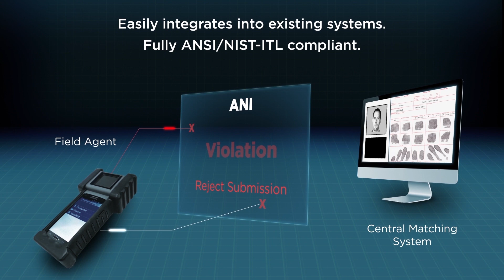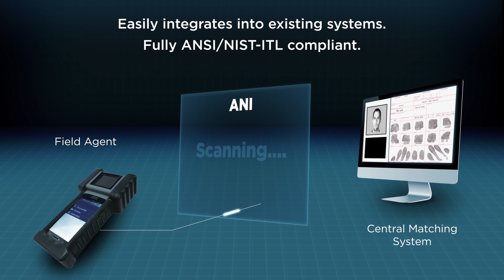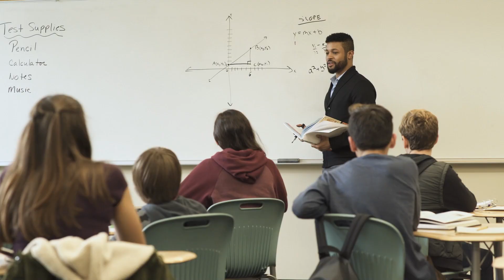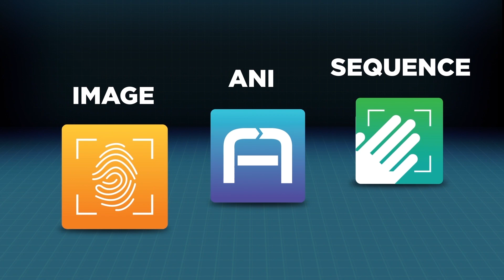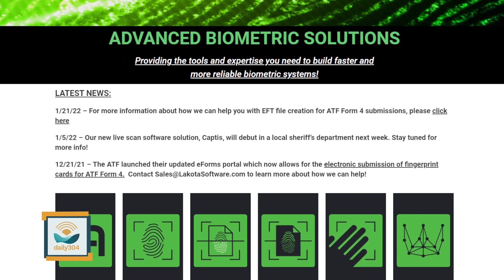Serving Somalia and Biometric Security with Phillip Merritt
Phillip Merritt, Vice President and COO of Lakota Software Solutions, and co-founder Aaron Wilson left their jobs at NASA and took a chance on themselves to pursue careers in the growing field of biometric identification in their home state of West Virginia. They founded Lakota to create state-of-the-art technical solutions in the expanding biometrics industry right here in the Mountain State. Last year, Lakota partnered with TMC Technologies, another West Virginia-based company, to win a large contract to build a biometric system for the Somalia government.

“My recommendation to people is that you have to enjoy learning and constantly seek out new opportunities to learn technology. Technology changes so fast — the stuff we’re doing today, they weren’t teaching in school ten years ago. Some of it they’re just now getting to so you have to stay up with it. ”

Innovators and Entrepreneurs is a bi-weekly segment of the daily304 that features discussions and wisdom from West Virginians who have built their companies and launched new ideas here in the Mountain State.